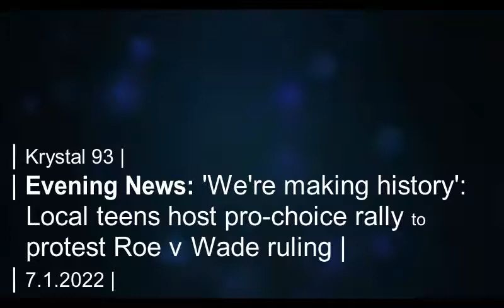'We're making history': Local teens lead 100 at pro-choice rally in Frisco... on Krystal 93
SEGMENTS
0: -- Highlights from pro-choice rally in Frisco protesting recent Roe v Wade decision
0: -- Avon trades fireworks for laser-light shows this Fourth of July
-- Rescue pros: Practice the Three T's in the wilderness
-- Local fire danger and permits for July 1
-- National sports
-- Local sports

Preview image from pro-choice rally in Frisco, CO on July 1, 2022.